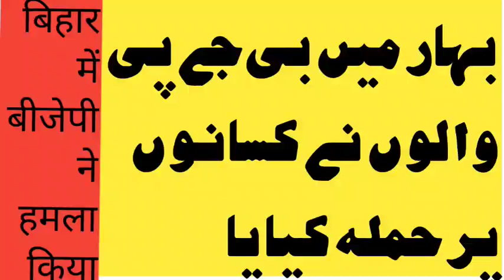بہار میں بی جے پی نے کسانوں پر حملہ کیا बिहार में बीजेपी वालों ने हमला किया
बिहार में बीजेपी के गुंडों ने पप्पू यादव की पार्टी के कारणों पर हमला किया। मौके की वीडियो देखें